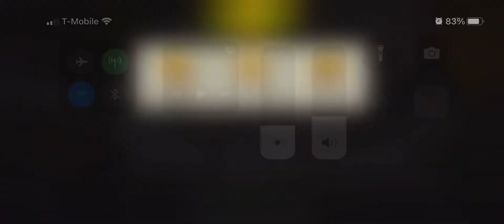40.2 Dead’s End